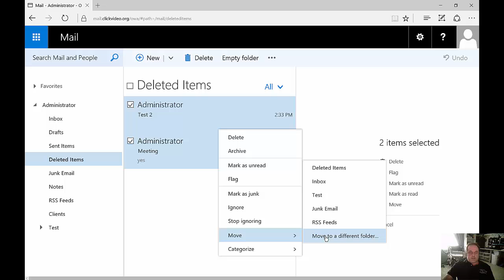How to move email to other folders in Outlook Web App 2016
Author, teacher, and talk show host Robert McMillen shows you how to move email to other folders in Outlook Web App 2016 and Microsoft 365 Web email.